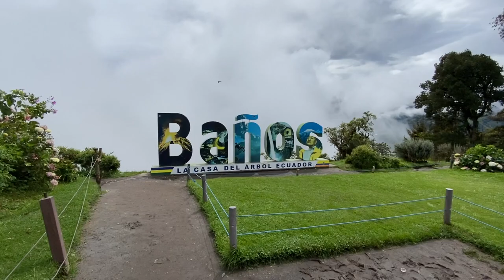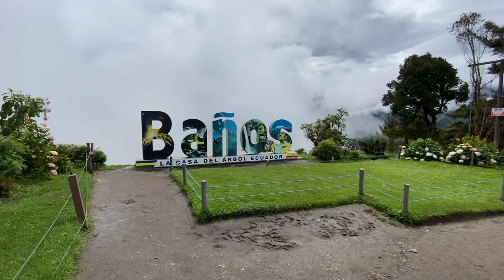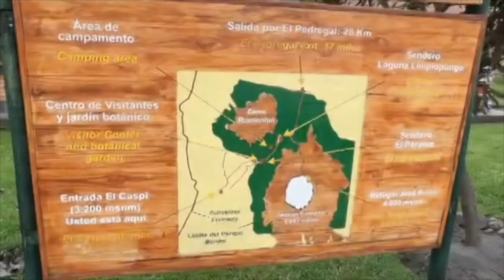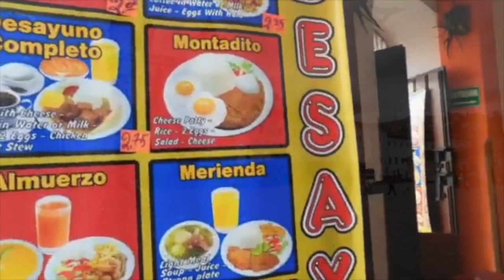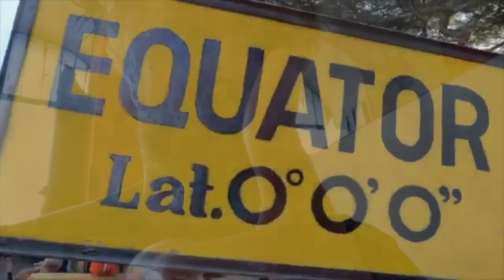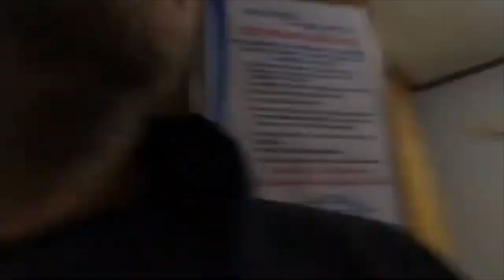Solo Adventure in Ecaudor🇪🇨 Travel Documentary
Hola 👋

I will show in this documentary how to travel through Ecuador.

This documentary was filmed the Juni of 2023.

Cheers